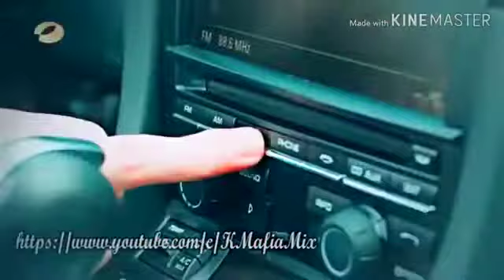💖Chinese drama 💖Hindi mix song 💫 the whirlwind girl 💫couple love story💖 Chen xiang 💖 hu bingquing💫